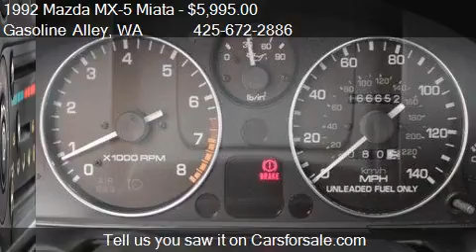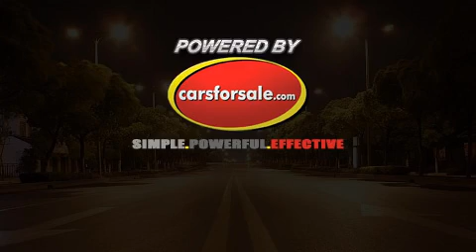1992 Mazda MX-5 Miata Base 2dr STD Convertible for sale in E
This 1992 Mazda MX-5 Miata Base 2dr STD Convertible is for sale in Edmonds, WA 98026 at Gasoline Alley.
Engine: I4 1.6L I4
Transmission: Manual 5-Speed
Color: Yellow
Mileage: 166653
Contact Gasoline Alley 22400 Hwy 99 Edmonds, WA 98026 to test drive this 1992 Mazda MX-5 Miata Base 2dr STD Convertible today.